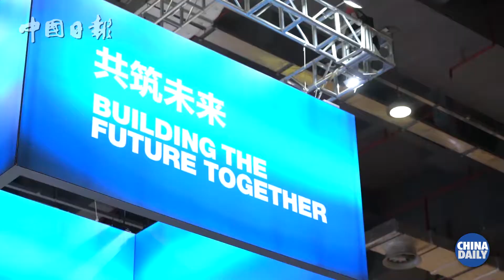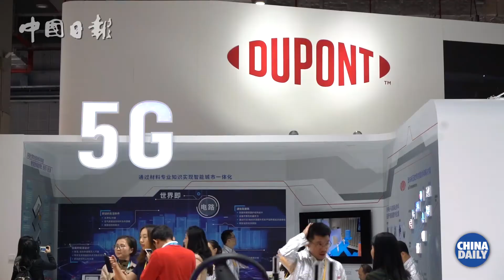The US companies make up the largest exhibition space at 2nd CIIE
China Daily Reporter Nathan will show you around and find out why American Businesses are so interested in the Chinese Market.